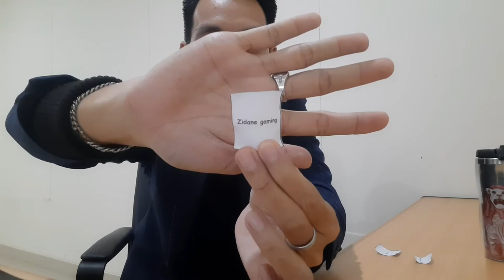PENGUMUMAN GIVEAWAY 1000 SUBSCRIBER !! CONGRATULATION BUAT PEMENANG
Halo Gaes ...
Assalamu'alaikum

Video Kali Ini Khusus Aku Buat Untuk Menepati Janji Aku Terkait Pada Video Giveaway 1000 Subscriber. Dimana Video Ini Mengumumkan Siapa Saja Yang Beruntung Mendapatkan Pulsa Masing Masing Rp. 50.000,- Dari Aku. Keputusan Ini Bersifat Mutlak Dan Tidak Bisa Diganggu Gugat. Karena Sudah Aku Cek Secara Detail Terkait Kepatuhan Aturan Main.

Dan Untuk Tiga Orang Pemenang Terpilih, Aku Ucapkan Congratulation. Semoga Kalian Bukan Hanya Mengejar Hadiah, Melainkan Benar Benar Mau Mendukung Channel Aku Untuk Terus Tumbuh dan Berkembang.

Buat Yang Belum Beruntung, Jangan Sedih, Siapa Tau Di Giveaway Berikutnya 2000 Subscriber Kalian Bisa Dapat.

Makanya Dukung Terus Channel Aku, Agar Aku Bisa Sering Bikin Giveaway Sebagai Bentuk Ucapan Terima Kasih Aku Kepada Kalian Yang Sudah Support.

Terima Kasih.